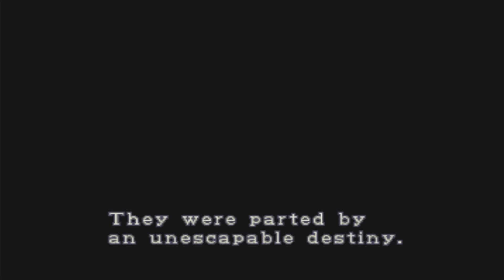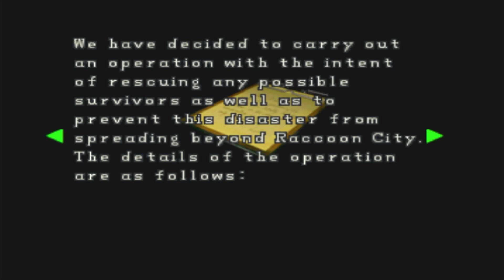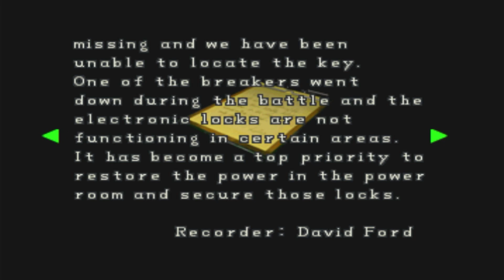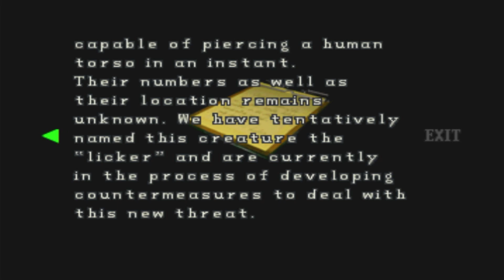Resident Evil 2 : Welcome To Raccoon City The Original Part 1